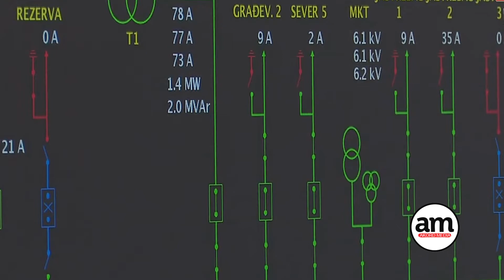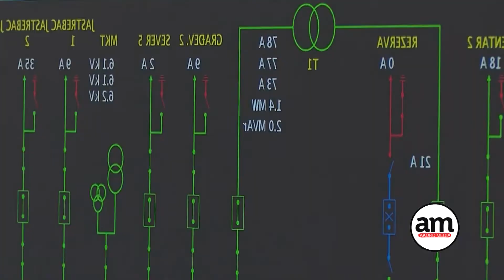Mihajlović: Niš kao pozitivan primer štednje